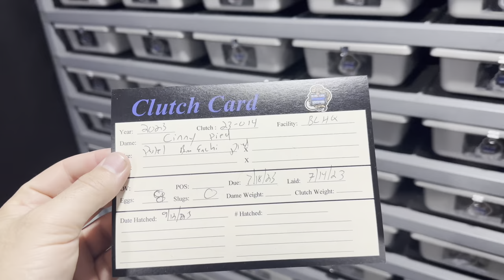CUTTING OUR BANANA CINNY PIED CLUTCH!!!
Last season we got a clutch out of her but the entire clutch had shark mouth and unfortunately the entire clutch - so lets see how she does this season!

Address:
Patchogue, New York 11772

CHARLIE / GREY RIDER REPTILES INFO!!